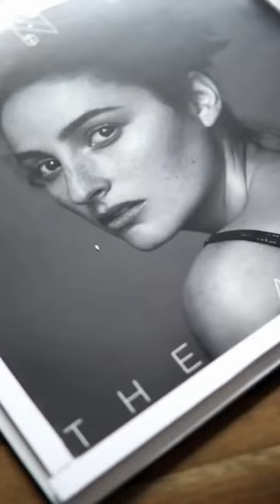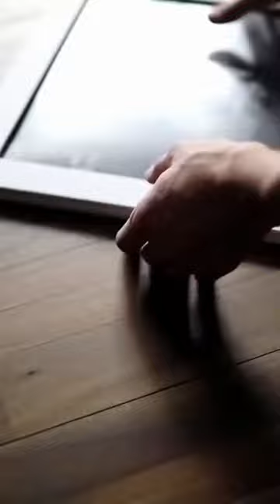#51 Deko#shorts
In diesem Video geht es darum, dass ich dir coolen Ideen zeige, die dein Zuhause schöner machen.